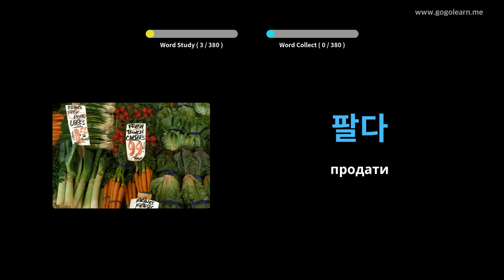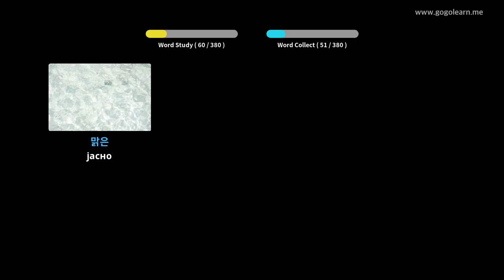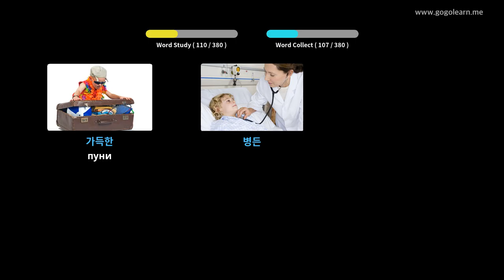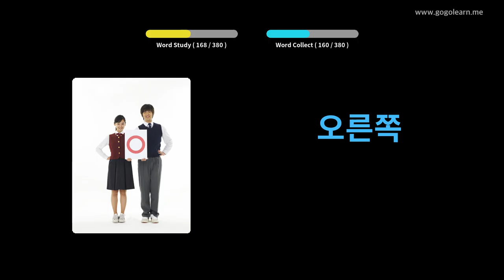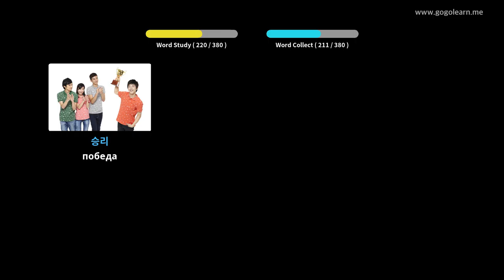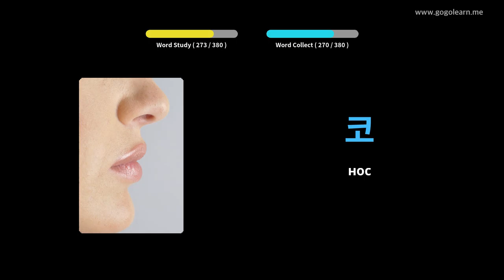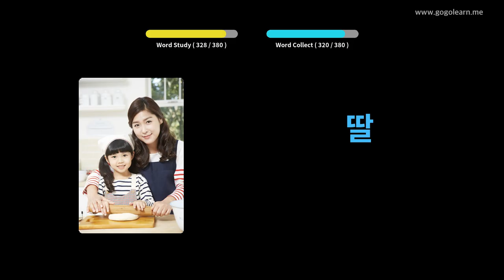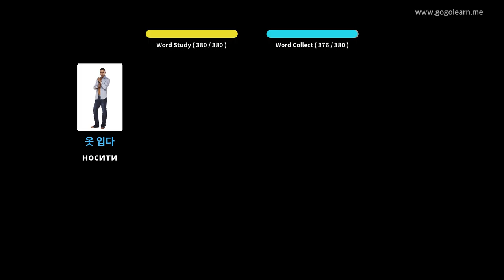Корејски вокабулар Основна деца | Golearn